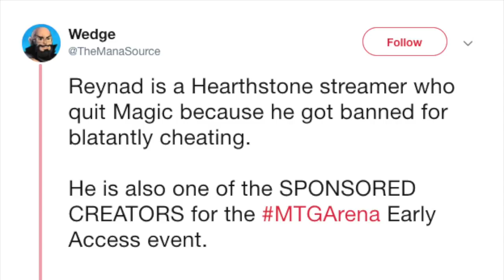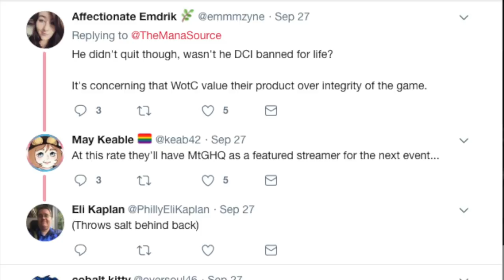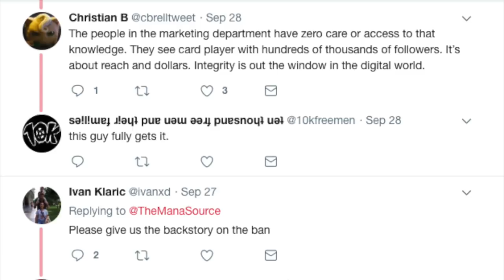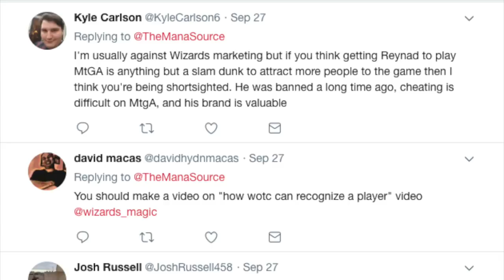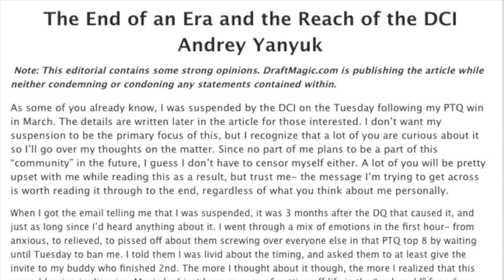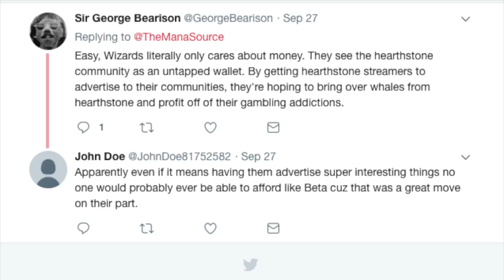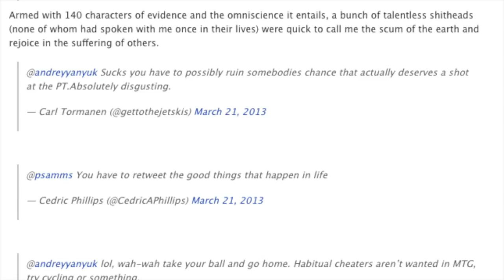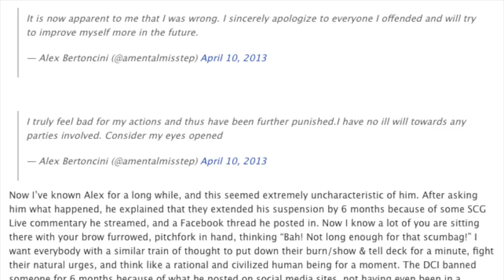The Mana Source is Mad at MTG Arena "Cheaters"